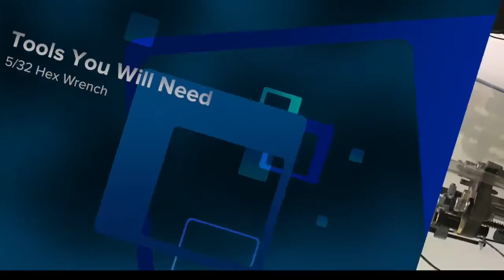Mark 7 Reloading Safety Shield Install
How to install a Mark 7® Autodrive Safety Shield